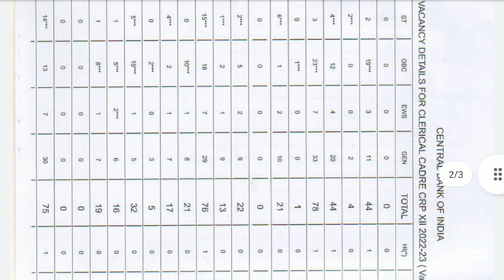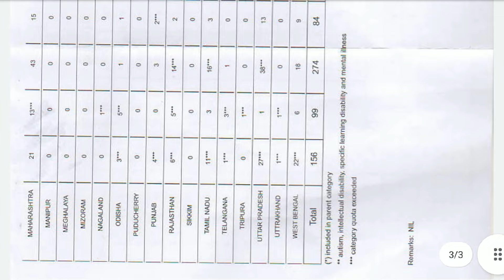Vacancy Update of IBPS Clerk & PO | Central Bank of India RTI on Vacancy